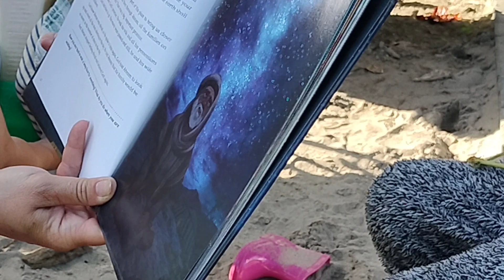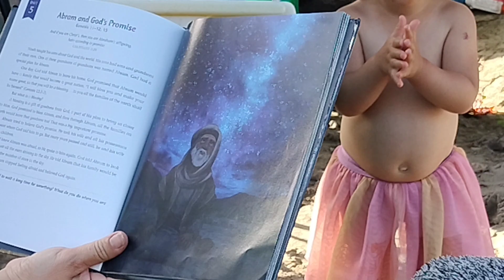advent nativity story by Laura Richie. Day 5